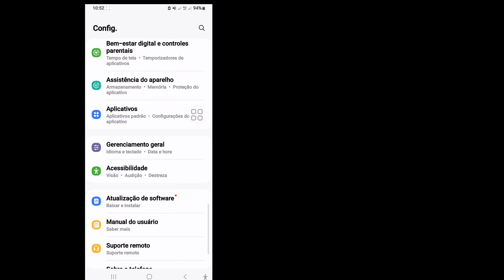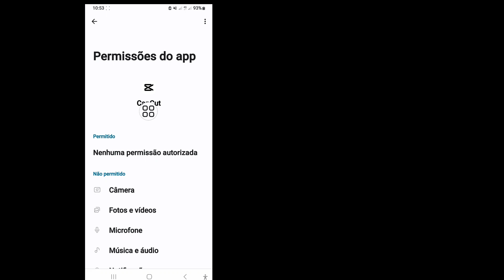Como corrigir problema de conexão de rede instável no CapCut 2024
Vou mostrar como corrigir problema de conexão de rede instável no CapCut 2024 | Assista a este vídeo e como corrigir problema de conexão de rede instável no CapCut | Rede instável do modelo CapCut
 💁‍♂️Suas dúvidas: -

 como resolver capcut sem conexão com a internet
 como resolver o capcut sem problema de internet como consertar o capcut sem problema de conexão com a internet
 como consertar capcut sem internet
 capcut sem problemas de internet
 problema de conexão com a internet capcut capcut sem conexão com a internet
 problema de internet capcut
 capcut sem problema de conexão com a internet capcut conexão de rede instável
 modelo capcut conexão de rede instável
 como consertar conexão de rede instável no capcut
 capcut